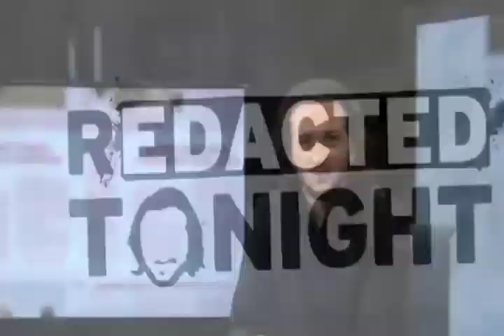Walmart: How Low Will They Go for Low Prices?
Walmart employees will protest their low wages and unfair working conditions one of the world’s biggest retail corporations preps for Black Friday sales.

Redacted Tonight with Lee Camp airs every Friday at 8pm EST on RT America and every episode can also be found

FOLLOW Lee Camp on Twitter @RedactedTonight and @LeeCamp